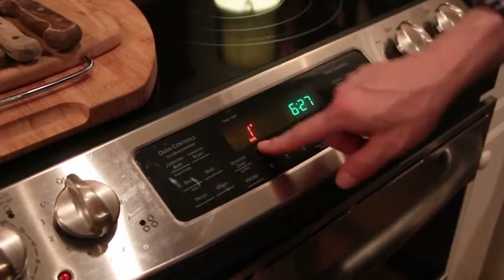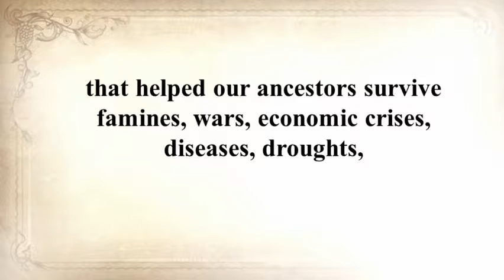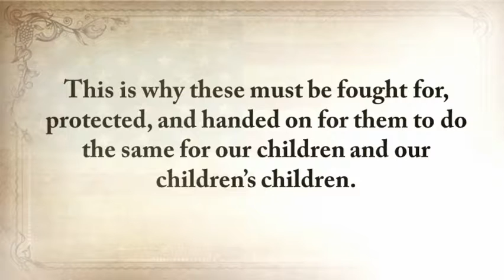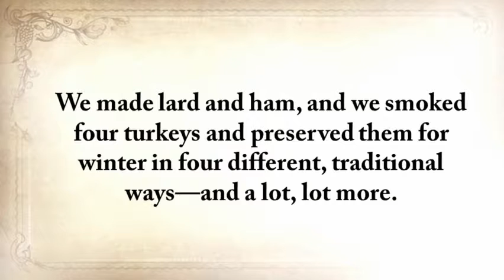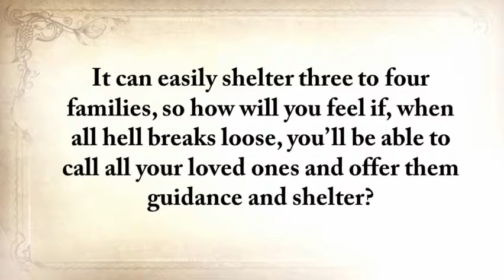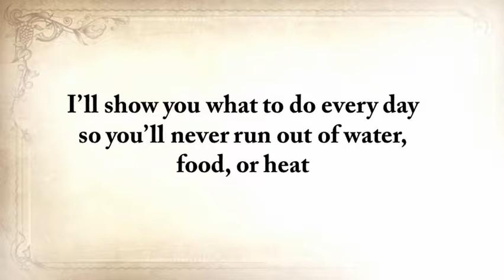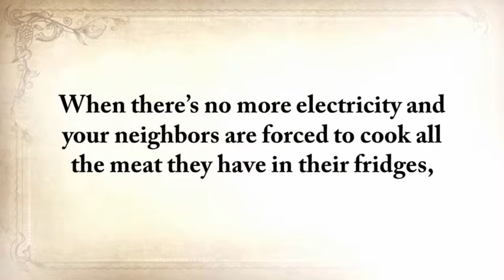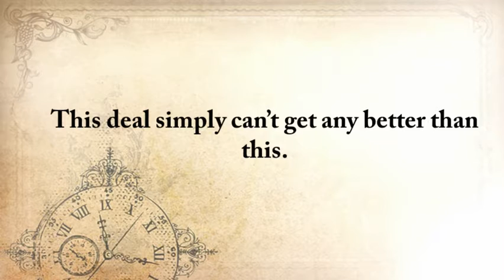Infinite fire - How to Start a Self Feeding Fire That Lasts All Night Long - Unending fire -News2017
People really should avert their gaze from the modern survival thinking for just a bit and also look at how folks 150 years ago did it. These guys were the last generation to practice basic things-for a living-that we call survival skills now.
Click on the link bellow to find out how the early pioneers - who had a long hard journey ahead - built the Self-Feeding Fire in order to take a much needed refreshing nap (no need to add logs).
How to Start a Self-Feeding Fire That Lasts All Night Long

A DIY Fire Bow On Training Wheels
A DiY Farmhouse Table, DRG’s Grocery Bag, and Chair Planter
A DiY Survival Sling Shot with Big Game Capabilities
A simple way to make your own char cloth
Arming Yourself for the Zombie Apocalypse: How to Build the Ultimate Survival Shotgun
Build your own DIY 5 gallon bucket no-ice evap air conditioner
Camouflage Your Rifle DIY Style
Camouflaging DiY Rain Barrels for Front Yard Gardens
Cigar Fishing Kit
Clever Storage Idea For Old DVD Containers
Coffee Can Hobo Stove
Deconstructing My Adjustable Paracord Rifle Sling - Just for You
DIY portable camping PVC pipe evap air conditioner
DIY Preparedness: Ed’s Red Bore Cleaner Recipe
DIY Prepper Projects
DiY Fire Starter in a Drinking Straw
DiY Pallet Garden Fence and 100 Year Old Windows
Do It Yourself Survival
Drinking Straw Sewing Kit
Fletching Arrows Duct Tape
Free hot water forever DIY project
Get Your Gut In Shape: Down and Dirty Sauerkraut
Go Herbal: Putting Together Your Go-To Herbal Medicine Kit
Healthy Household: Homemade Medical Kits
How to Build a Rocket Stove to Impress the Boys
How to make a simple DIY oil lamp
How to make your own DIY hand pump
How to run your electronics on dead batteries: the joule thief
Keep your food cool without electricity: Zeer pots
Lighten Your BOB: Pack The Alpha Tent
Low Cost DIY Projects for Preppers
Make a prepper stove with just scrap
Make fresh homemade butter with heavy cream and a mason jar
Making a “Honey-Do” Bench from a Cedar Tree with Pioneer Tools
Ollas: Ancient Low Tech and Low Cost Sub-Surface Irrigation System
Pemmican: Bread of the Wilderness
Physical Preparedness: Practical Performance for Real-World Survival (Doing the stuff in natures gym)
Rendering Tallow for Cooking and 12 Other Uses
Running on Empty: Siphoning Gas without Sucking
Simple DIY portable solar power box for camping or emergencies
Simple Solar DIY: Building a Fresnel Solar Cooker
The 5 Minute Tin Olive Oil Lamp
The Dirt on Moving Raised Beds to Full Sun
Todd’s Tomato Ladders: No More Lame Cages
Using solar to cook: DIY solar oven

Vertical Spine Shelves for Small SpacesBrick Rocket Stov,
Smokehouse,
Solar Powered Stove,
Potato Box,
Cold Frame,
Compost Bin,
Greenhouse,
Survival Sling Shot,
Survival Shotgun,
PVC Bow,
Geodesic Dome,
Underground Bunker,
Wind-Powered Water Pump,
survival kit,
military survival equipment,
survival equipment,
survival bag,
survival bag go outdoors,
survival knives,
survival kit uk,
survival kit bear grylls,
survival kit gift,
military survival equipment,
outdoor survival equipment,
survival kit ebay,
survival kit list uk,
survival gear uk,
Non-invigorating fever,
Endless food,
endless life,
survival journal,
survival show,
the lost world,
the lost ways pdf,
the lost ways free,
the lost ways book for sale,
the lost ways by claude davis,
the lost ways by claude davis reviews,
the lost ways reviews,
how make survival bracelet,
how to make a survival kit,
how to make survival weapons,
how to make survival tools,
how to make survival food,
make emergency survival kit,
making homemade survival food,
diy survival food bars,
diy survival food bucket,
how to make survival food packages,
wilderness survival recipes,
make your own long term food storage,
survival food recipes,
do it yourself emergency food storage,
how to make survival bracelet with two colors,
how to make survival bracelet without buckle,
how to make survival bracelet step by step,
how to make paracord bracelet cobra weave,
how to make paracord bracelet with buckle,
how to make survival bracelet with buckle,
how to make survival bracelet youtube,
survival bracelet how to use,
homemade survival equipment,
diy survival projects for the apocalypse,
diy survival weapons,
diy prepping projects,
diy prepper bunker,
diy survival hacks,
survival projects,
homemade outdoor gear,
diy prepping projects,
diy prepper gear,
diy survival weapons,
homemade survival equipment,
diy survival hacks,
diy prepper bunker,
homemade outdoor gear,
diy survival slingshot,
survival diy projects,
diy survival projects,